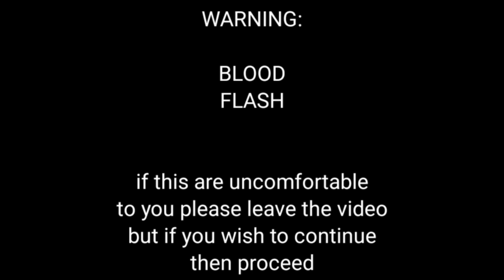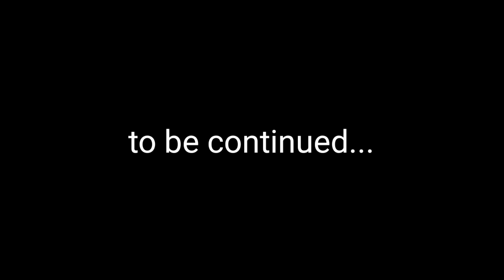Gachaclub-Past Afton Michael & tormentor playing sonic.exe-(cross-over Au) creepypasta + Fnaf PT 10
yep things are going rough XD
they can do it XD